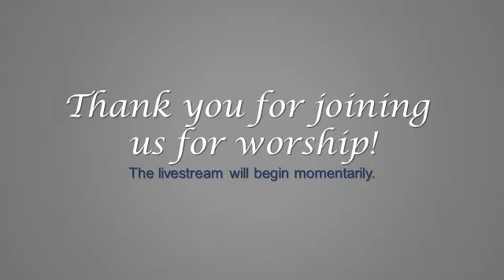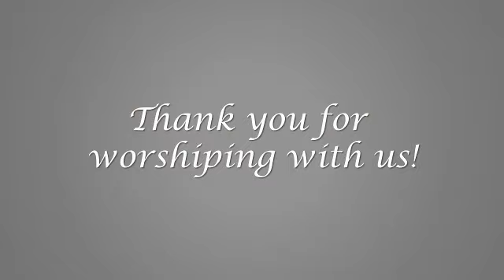1-30-2022 Randolph Friends Sunday Morning Worship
Rev. Jonathan Edwards